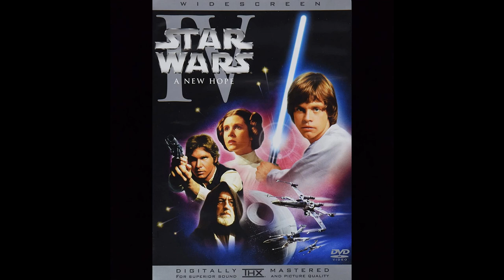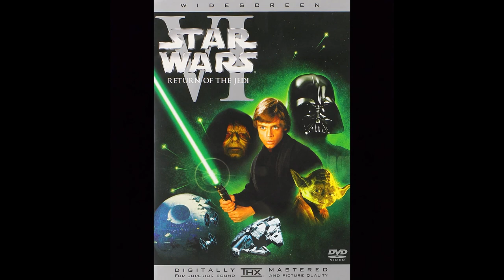Ranking Star Wars Movies Episodes 1-6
I'm the Walrus Jedi and in this video I'll be ranking the Movies: Episode I The Phantom Menace, Episode II: Attack of the Clones, Episode III: Revenge of the Sith, Episode IV: A New Hope, Episode V: The Empire Strikes Back, Episode VI: Return of the Jedi. These movies are canon to both Legends/EU and the Disney Canon.

Timestamps

00:00 Introduction
01:17 Number 6
02:02 Number 5
02:55 Number 4
04:23 Number 3
05:28 Number 2
06:49 Number 1
08:06 Conclusion